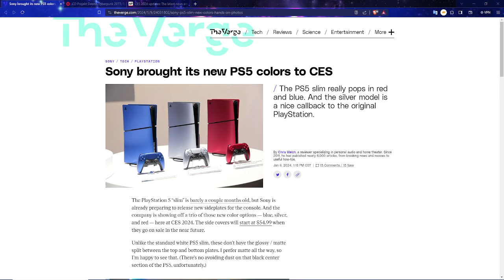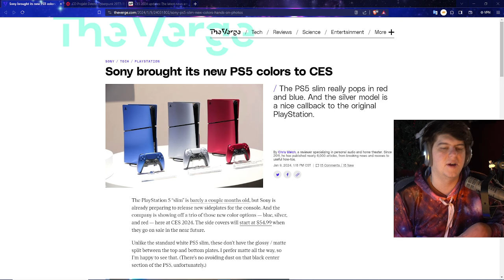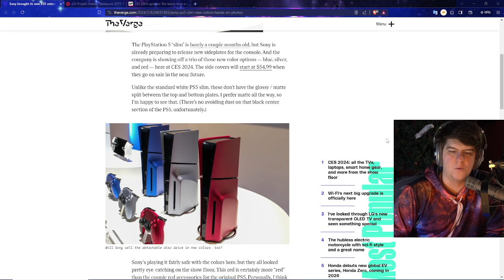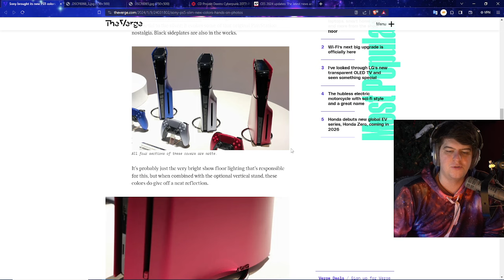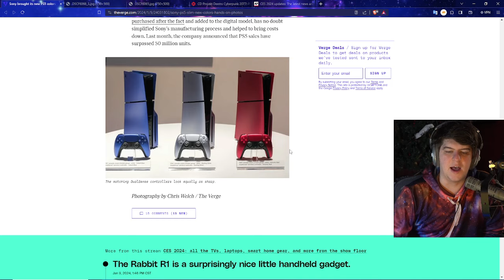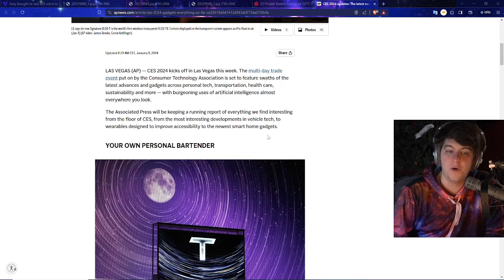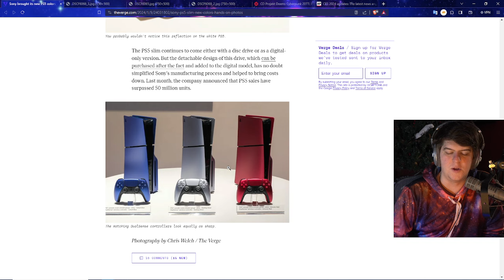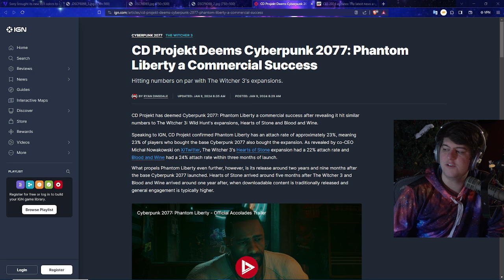BRAND NEW PLAYSTATION 5s ARE COMING! NEW PS5 SLIM CONSOLE COVERS AND INVISIBLE TVs ANNOUNCED CES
0:00 Intro

Walmart: PS5 | PS5 Digital Edition (get stock notifications)
GameStop: PS5 | PS5 Digital Edition
Target: PS5 | PS5 Digital Edition
Sony: PS5 | PS5 Digital Edition
Newegg: PS5 | PS5 Digital Edition (auto notify available)